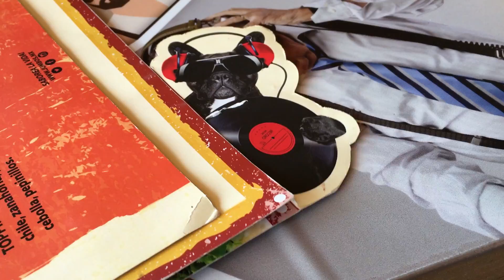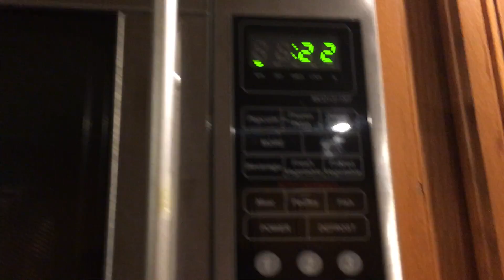Protect the Pizza!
Follow me on Beme: YoyoTamez